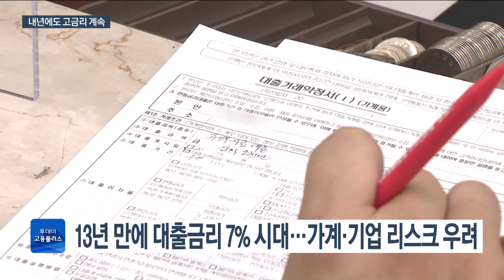내년에도 고금리 계속, 매서운 긴축 한파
한국은행이 내년에도 기준금리 인상을 시사하면서 정점이 어느 수준이 될지 관심이 커지고 있습니다. 시장에서는 현재 기준금리에서 더 오래, 높은 수준에 이를 가능성이 크다고 보고 있는데요. 가계든 기업이든 빚을 줄여야 할 때는 경고들이 나옵니다.